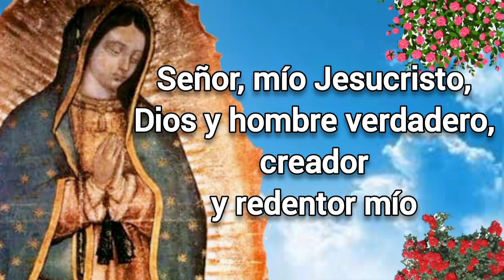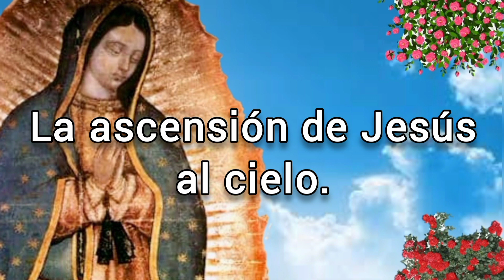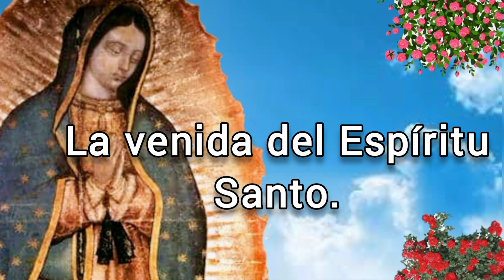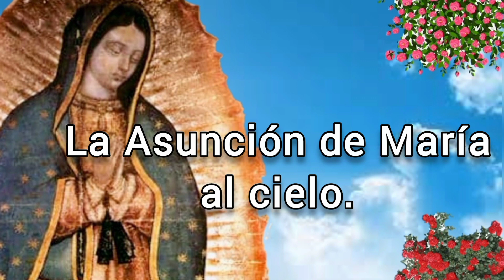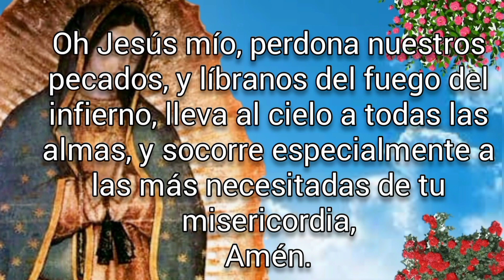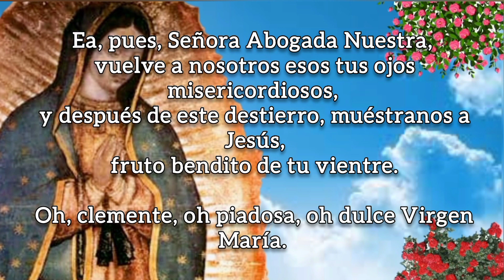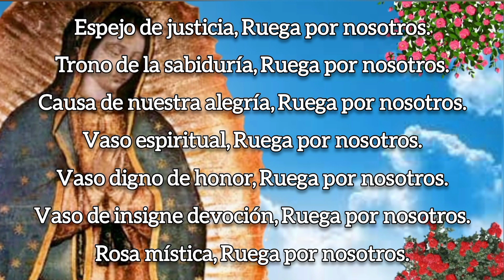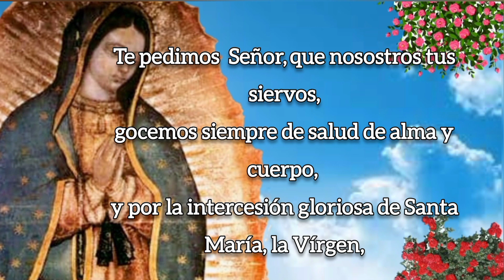SANTO ROSARIO DE HOY, MIÉRCOLES 28 DE DICIEMBRE 2022.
Bienvenido a este canal católico, donde contemplamos a diario el Santo Rosario, si te gusta, no olvides SUSCRIBIRTE y COMPARTIRLO, para que puedan llegar bendiciones a muchas más personas, Dios te bendiga y la Virgen Santísima interceda por todas nuestras intenciones, que tengas un día lleno de bendiciones.